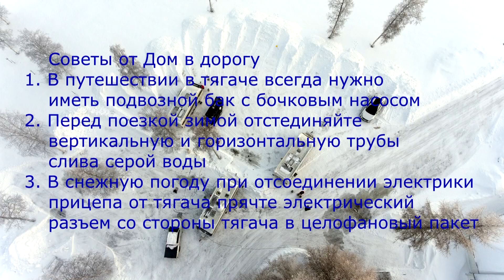Испытания прицепов Hobby в условиях арктических морозов. Часть 3/20. Очень важные зимние советы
· Это очень интересное видео. Особенно советую посмотреть его тем, для кого интересны зимние путешествия с прицепом.
Вы узнаете, насколько важно иметь в Вашем доме на колесах автономное питание, почему так необходим подвозной бак в тягаче, почему зимой надо отсоединять вертикальный канализационный коллектор в прицепе от горизонтального, почему при отсоединении тягача от прицепа электрический разъемы надо прятать в целлофановые пакеты, как развернуть прицеп на очень узкой площадке, не отцепляя при этом тягач. Какие меры безопасности при этом необходимы. Чего всегда не хватает караванеру во время путешествия. Почему во время путешествия зимой необходимо иметь цепи противоскольжения и как в прицепе работают тормоза наката. И все это наглядно, на реальном, живом примере в этом ролике